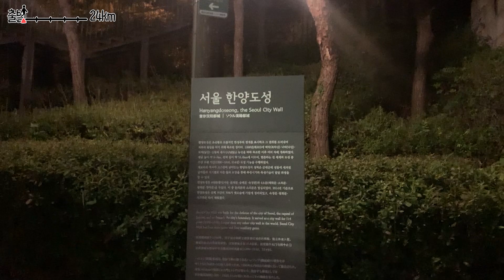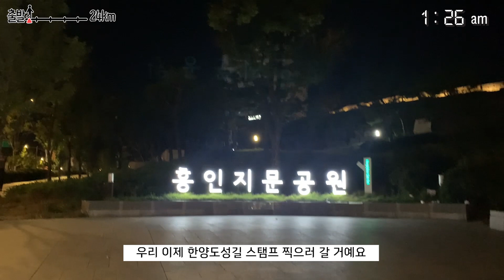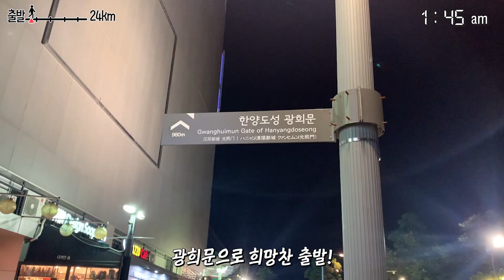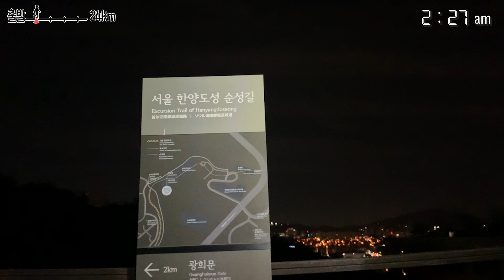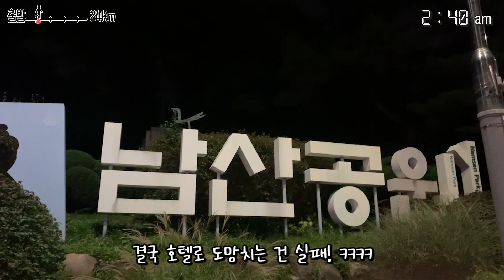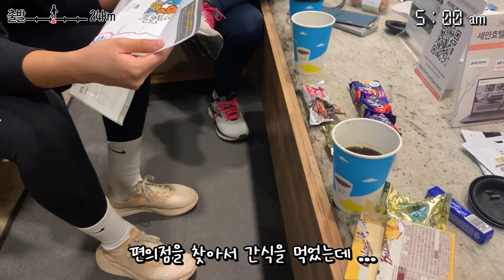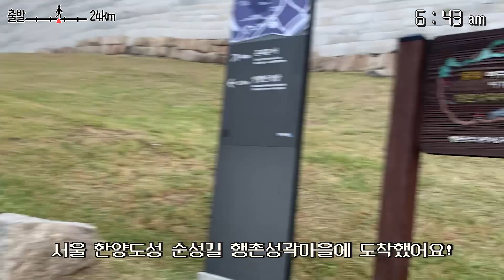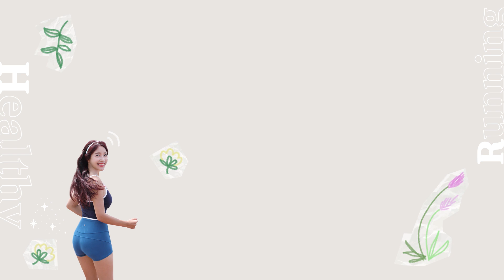서울 12시간 걸어본 적 있어? ※ 따라하다 종아리 부음 ※ (슬리퍼 산행)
출발 12시간 여만에 24km 완주!!🏁ㅣ서울 한양 도성길 스탬프 투어!

서울 한양 도성길 야경이 그렇게 이쁘다고해서
혼자서는 외로울 것 같아서 2명의 동생들과 함께
한양 도성길 스탬프 투어에 도전을 했습니다!

첫 번째 출발 점인 낙산공원을 시작으로
흥인지문공원 → 남산 → 숭례문 → 인왕산 → 북악산
까지 24km의 거리를 걷는데 총 12시간 반이 걸렸어요.

중간중간 힘이 들었지만
서로가 서로에게 힘이 되어주어
24km라는 긴 거리를 완주할 수 있었던 것 같습니다.

여러분도 한번쯤 시간을 내어
한양 도성길 스탬프 투어에 도전해 보시는 건 어떨까요?